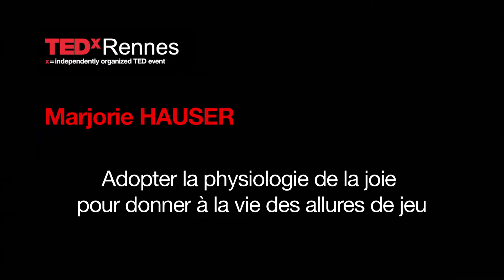Libérons la joie!: Marjorie Hauser at TEDxRennes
Titulaire d'un Diplôme Universitaire de la Gestion du Stress, Professeur de Yoga du Rire et Sophrologue Formatrice, Marjorie Hauser pratique et transmet des méthodes innovantes et accessibles à tous qui ont pour ambition d'accéder à un état de complet bien-être physique, mental et social. A TEDxRennes, Marjorie et le public ont libéré la joie !